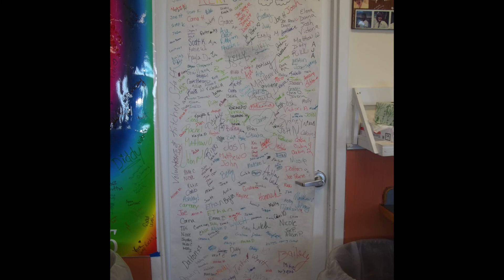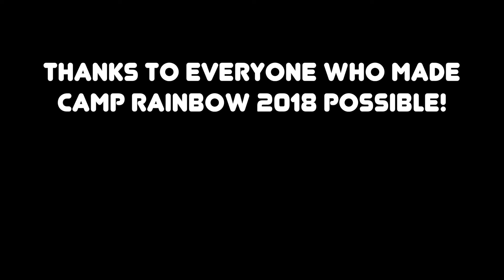Camp Rainbow of Hope 2018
This is a collage of pictures taken at Camp Rainbow of Hope, which takes place in Oswego, NY at Camp Hollis on Lake Ontario! This is a free camp put on by Friends of Hospice, and offers support services for children who have lost a loved one.

Counselors from Integrative Counseling Services act as healing circle facilitators. If you are in need of counseling services, please contact Integrative Counseling on their

Songs:
Childish Gambino - Summertime Magic
Alessia Cara - Growing Pains
Selena Gomez - Back to You
Cardi B - I Like It
DJ Khaled feat. Justin Bieber & Chance the Rapper - No Brainer
DJ Khaled & Chance the Rapper - I Love You So Much
Florida Georgia Line - Simple
Betty Who - All Things
Miguel - Remember Me (from the movie "Coco")
Zedd - The Middle